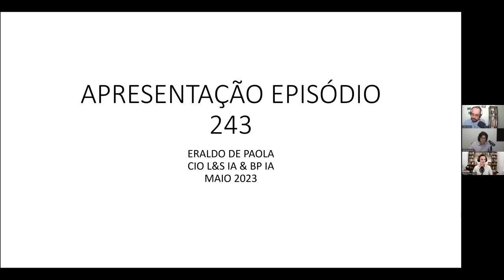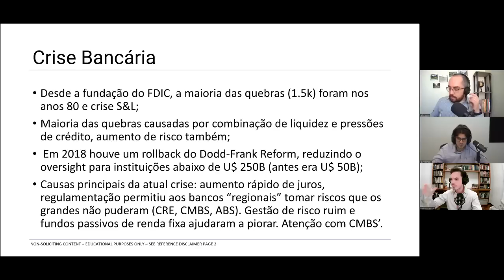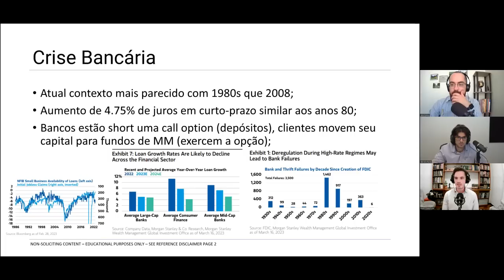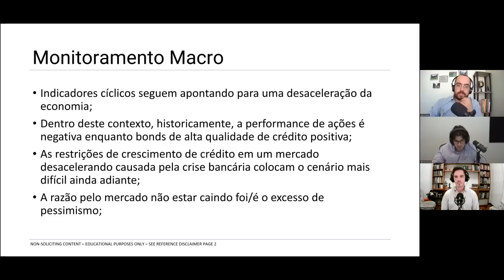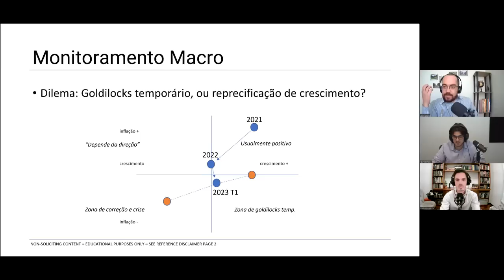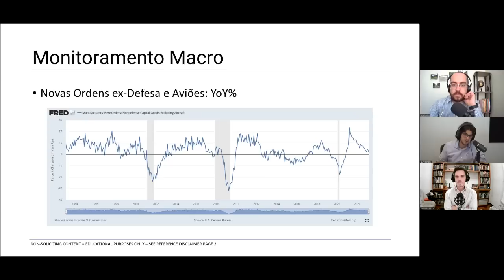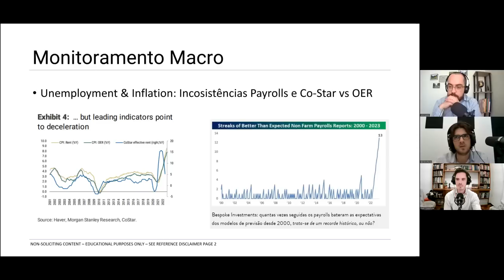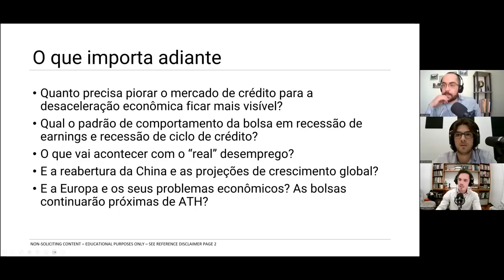EP.243 - A economia global está em recessão econômica? Com Eraldo De Paola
No episódio de hoje do TdMI, Julio Santos e Paulo Fuchs entrevistam Eraldo De Paola, economista formado nos EUA e conselheiro financeiro profissional nos EUA há 8 anos. Pautas tratadas no episódio:
- Crise bancária americana
- Monitoramento macroeconômico
- Investimentos em tempos de crise

00:00 - Recados iniciais
03:12 - Introdução ao tema
09:51 - A origem da crise bancária americana
20:26 - Propaganda Propósito Capital
21:20 - Recessão nos EUA?
31:23 - O estado da economia americana
41:16 - Propaganda Tapa da Mão Invisível
42:00 - Indicadores da macroeconomia americana
01:04:18 - Propaganda Instituto Mises Brasil
01:05:03 - Recessão na Europa e teto de gastos nos EUA
01:16:40 - Investimentos para aguentar a recessão
01:23:41 - Análise do mercado de bitcoin
01:27:04 - Desdolarização e o teto de gastos dos EUA
01:36:17 - Uma análise sobre a China
01:42:25 - Considerações finais, dica de livro e redes sociais do Eraldo